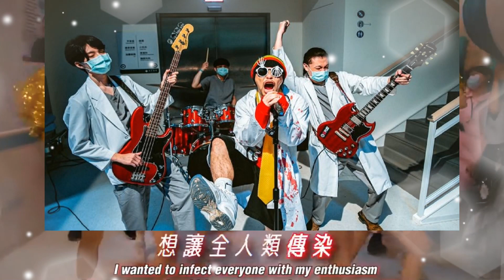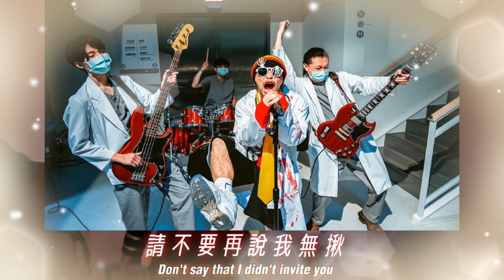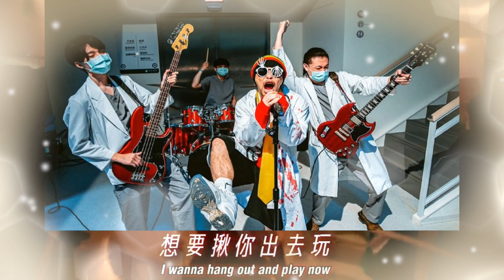黃明志【揪你出去玩】最新乳華神曲! 大鬧方艙醫院. 乳華無罪! 造反有理!【周末直播】Singer reaction: Hang Out & Play Now by Namewee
此視頻僅供反應之用途。喜歡黃明志的朋友請記得到他的官網支持他哦! The origianl version is as follows